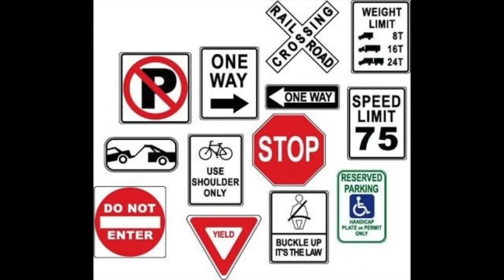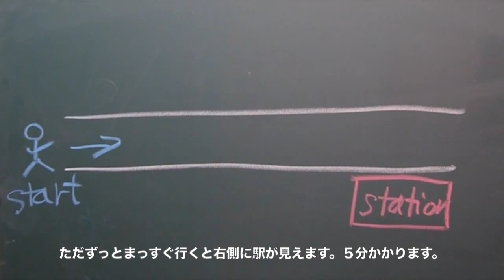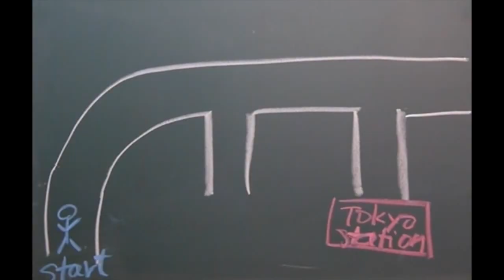REINY先生の英会話#164 「道案内」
REINY先生の英会話へようこそ！

が、I'm back!
気持ちはシーズン２。
戻って来て第一弾は、日本で見かける困っている外国人を助けてあげられるのに役立つ英会話！！
まずは「道案内」でしょ！！

REINY